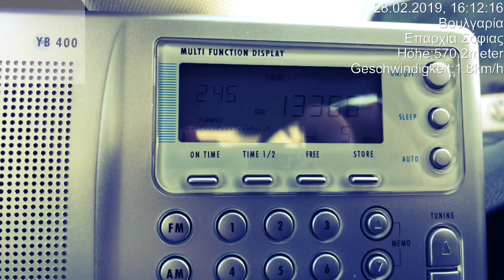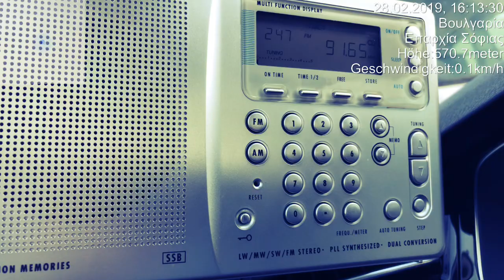E7 Numbers Station Test reception with Grundig YB 400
Location: West Sofia, Bulgaria